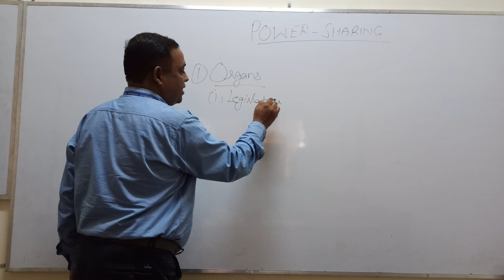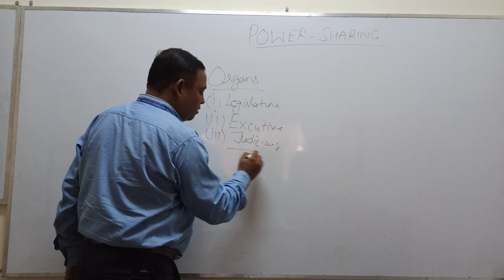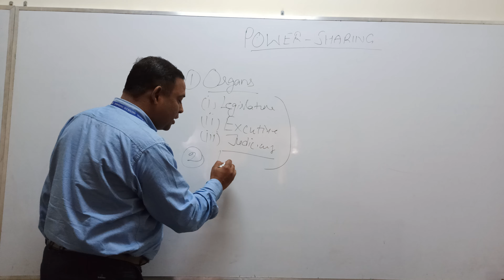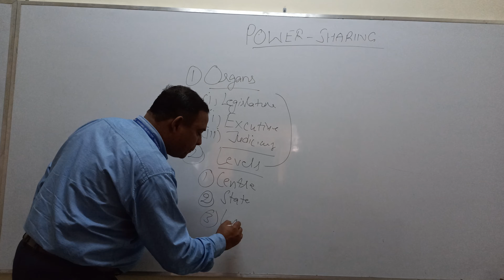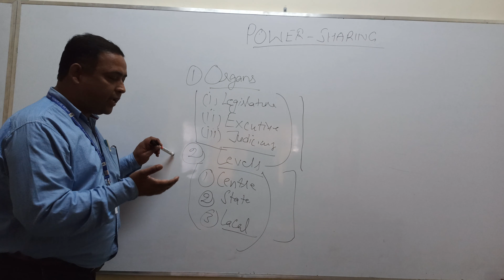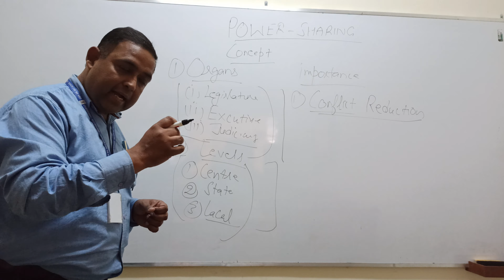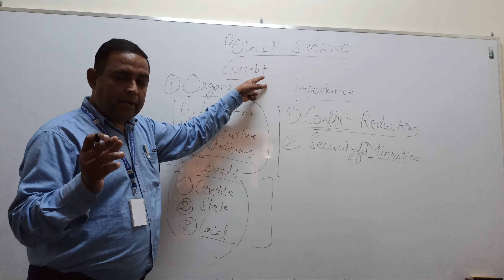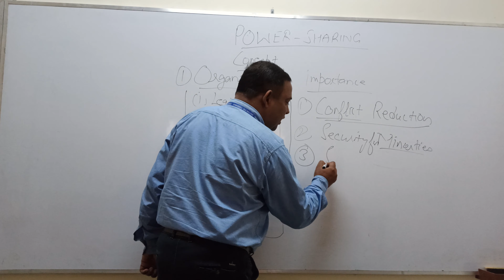Class 10th/Pol Science/Power Sharing/Session 1/GBN Sr Sec School 21D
This video explains about the concept of power sharing and  it's importance .